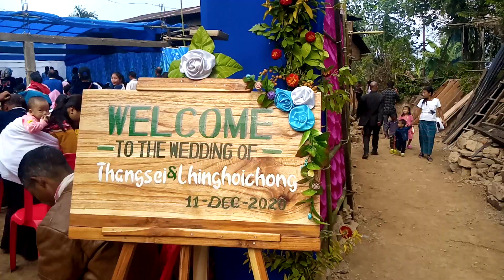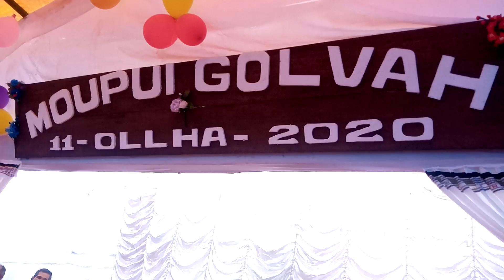Moupui Golvah Thangsei & Baby Lhinghoichon